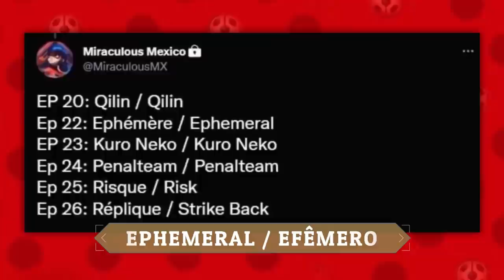Alerta MIRACULOUS💣 ADRIEN AKUMATIZADO | episódio 100 ephemeral 🐞🦋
⬇️  💡ARTISTA DO CANAL💡  ⬇️

💥CANAIS PARCEIRO 💥